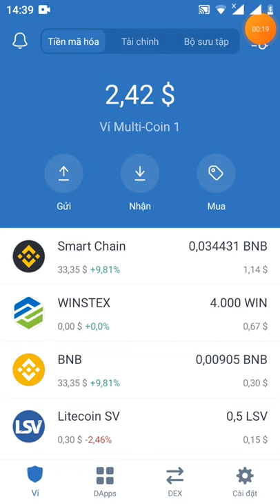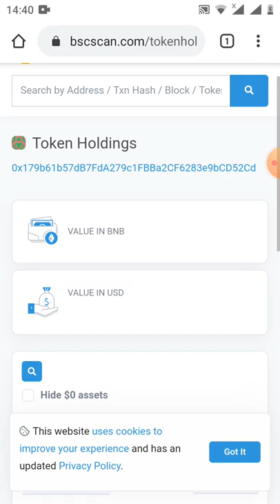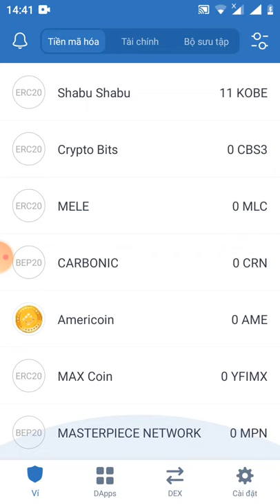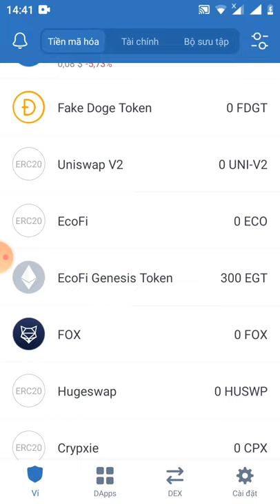HD add contract chạy nền tảng bnb smart chain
còn TRX thì các bạn cũng kiểm tra tương tự nhé
Check số dư token đang có trên ví mạng Binance Smart Chain (BSC) 👉coppy địa chỉ SMART CHAIN (BNB - bep20) dán vào rồi kiểm tra 4️⃣ Check số dư token đang có trên ví mạng TRON (TRC20) 👉coppy địa chỉ TRX dán vào rồi kiểm tra